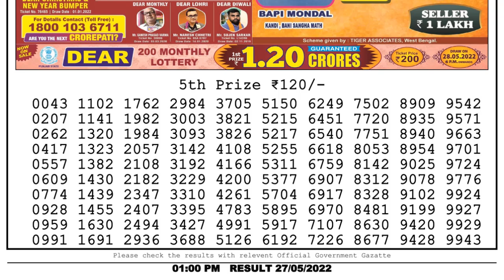Dear Lottery Sambad 1pm today 27.05.22 Nagaland State Lottery Result